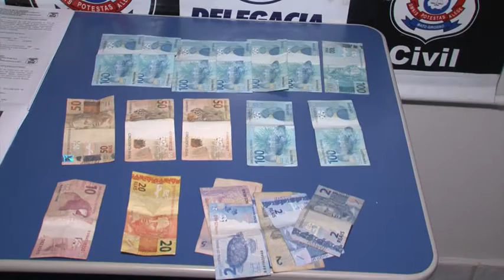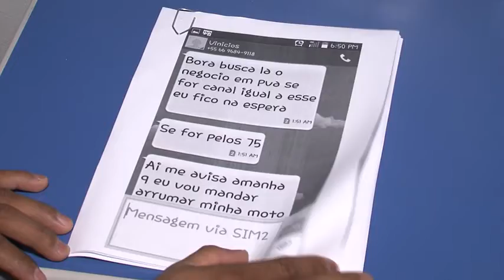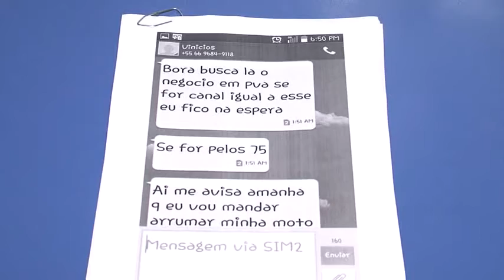DERF ROUBO EMPRESA